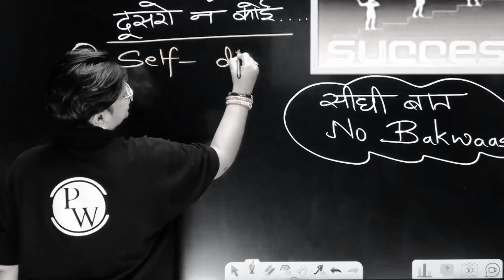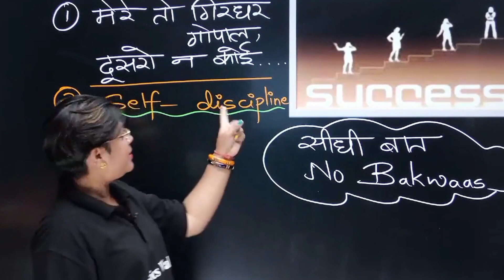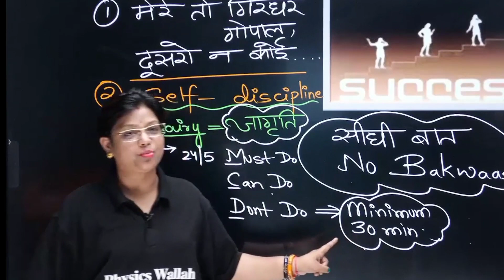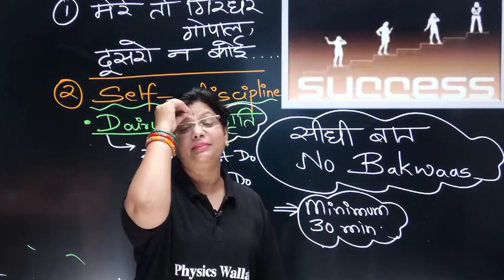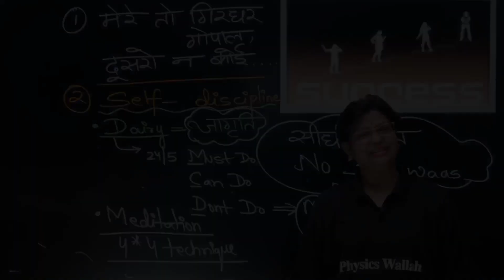इस Startegy से Neet 2024 Clear ✅ || Follow These Tips Strictly 💯 || Yakeen 2.0 Batch pw